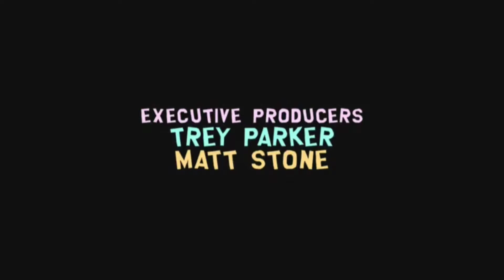Fallow That Egg (2005) - End Credits